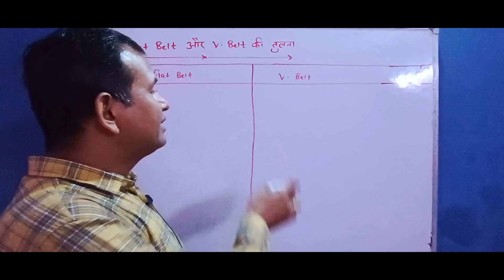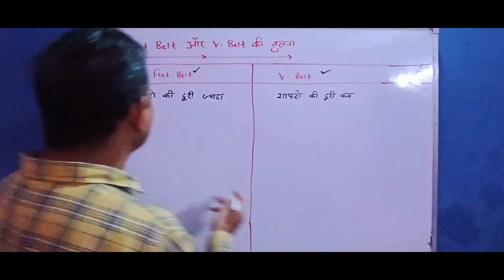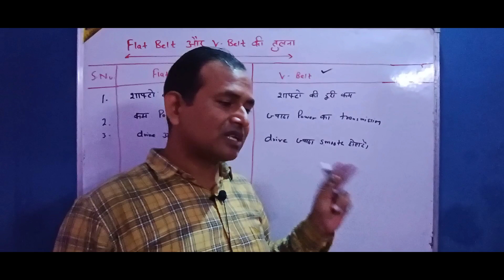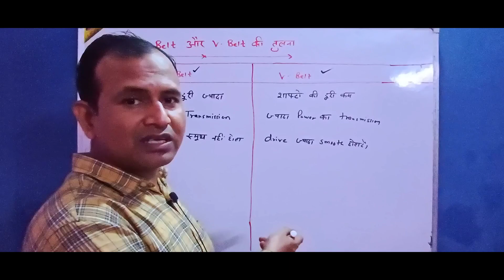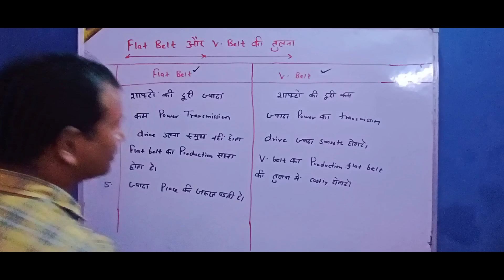Comparison b/w Flat Belt and V Belt drive.चपटा पट्टा और v पट्टा चालन में तुलनाvninstitute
Comparison Of Flat Belt and V Belt drive.चपटा पट्टा और v पट्टा चालन  की तुलना।